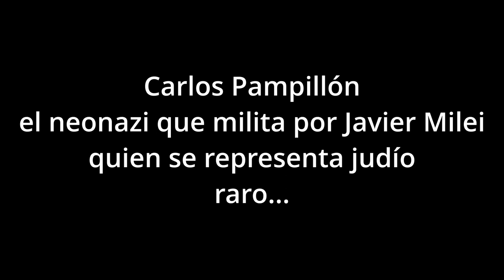Carlos Pampillón el cobarde neonazi de LLA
El otro al que le dan prensa defendiendo la sanción que le espera a Iván Volante y que le corresponde por más que no les guste es el payaso de Carlos Pampillón, un tipo que es un impresentable, con varias causas penales por daños, amenazas, lesiones y delitos vinculados al odio, ya que se percibe nazi, sí aunque usted y Hitler no lo crean este tipo hace campaña por Milei que dice estar del lado de los judíos, que pretende ser judío, pero lo apoya un nazi?? Pampillón habla de tener pelotas cuando él mismo poco y nada hizo al declarar en los medios que había denunciado a su ex yerno Alan Olea por la relación con su hija menor de edad, más aún Pampillón fue querellado por la DAIA como líder de una agrupación neonazi.

Entonces todo lo que pregona Milei es una mentira.